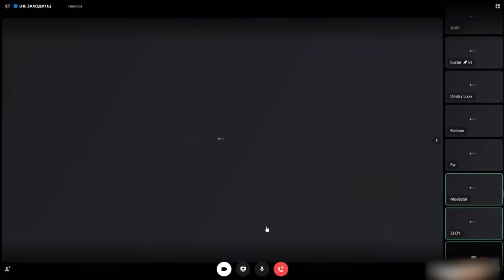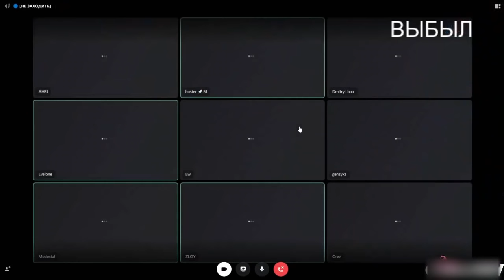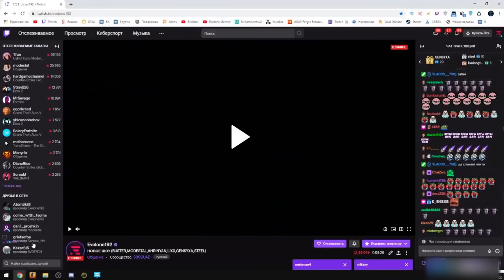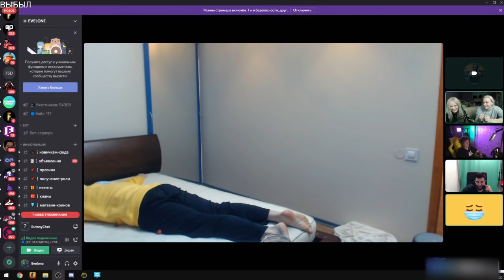НОВОЕ ШОУ ЭВЕЛОНА | ИГРЫ ГАБАРА НА СТРИМЕ ЭВЕЛОНА | лучшие моменты | эвелон, модестал, бустер и др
НОВОЕ ШОУ ЭВЕЛОНА. ИГРЫ ГАБАРА НА СТРИМЕ ЭВЕЛОНА.

СДЕЛАЛ ДЛЯ ВАС НАРЕЗКУ С НОВОГО ШОУ ЭВЕЛОНА, СТАРАЛСЯ БЕЗ ЛИШНЕЙ ВОДЫ.
А вы бы выполнили такие челенджи?)